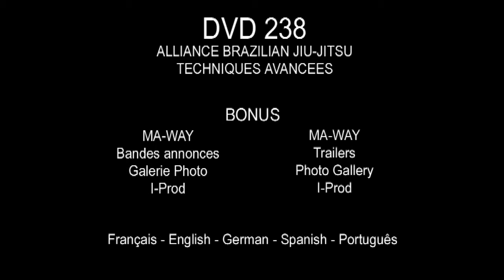Paulo Sergio DVD trailer - Techniques avancées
Paulo Sergio (Alliance BJJ)  DVD trailer - Techniques avancées
DVD disponible chez Indépendance Prod :